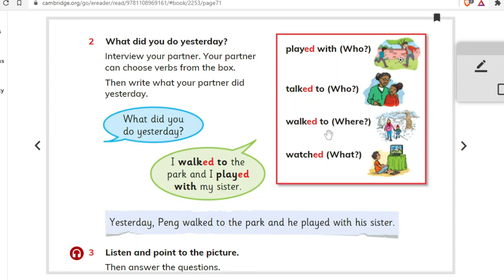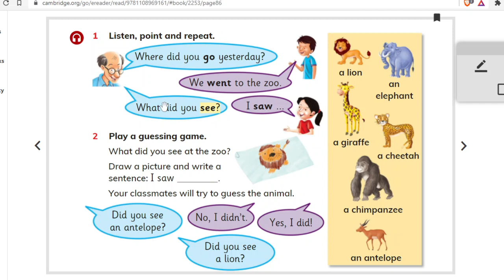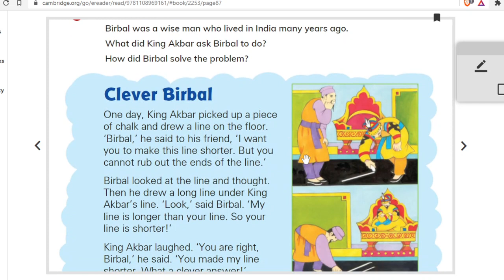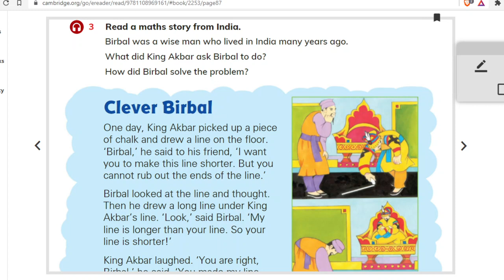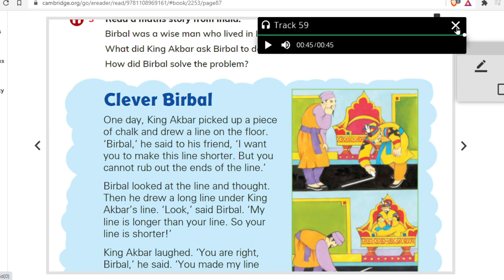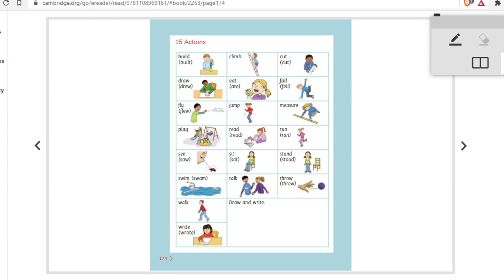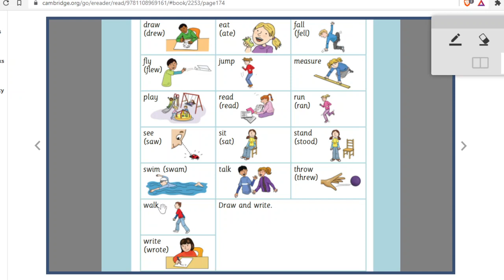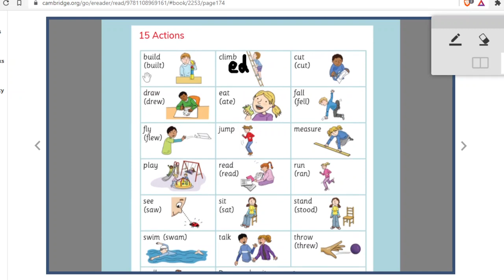Past simple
Cambridge Global English Learner's Book.